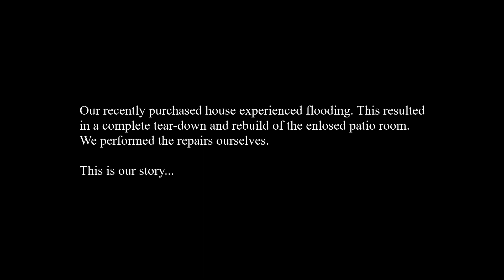El Nino flooded room rebuild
January 2017 brought an El Nino front to southern California that dropped abnormal amounts of rain. This pushed the limits to the house we had just bought a few months prior. Unfortunately our enclosed patio was flooded all over and we had to rebuild. To save money we took this project on ourselves, using only the payout from the insurance claim. The rebuild took ~4 months and basically cost my wife and I, nothing. What a challenge it ended up being, but worth every second!